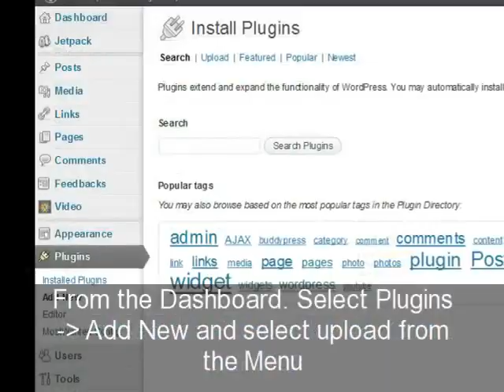Facebook Zero Count Fix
You know it well: The Facebook share buttons with counter box can be an annoying thing for your blog design because the counter box doesn't show up for sharing count less than 3.

This plugin fixes the problem by showing a configurable count of 0 - 2 where otherwise the whole counter box would be missing and disturbing your blog layout.

for information on all things Wordpress!

Themes, design, tutorials, plugins, discussion, it's all here... the place where people that are into Wordpress get together and help each other out ;)